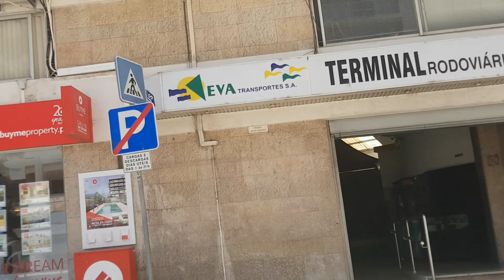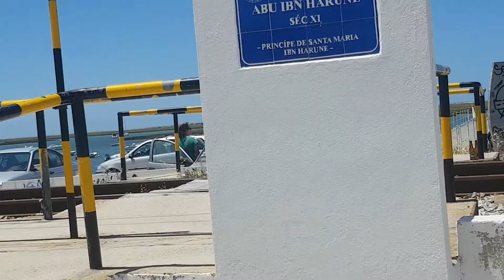Pontos turísticos de Portugal - Algarve - Faro e Fuseta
Olá pessoal
Venham connosco conhecer as maravilhas que Portugal tem a oferecer! Hoje fomos fazer um breve passeio por Faro e passar a tarde na MA RA VI LHO SA praia da Fuseta!
Espero que gostem e se tiverem sugestões de lugares para visitar, deixem nos comentários.

Não se esqueçam de deixar o joinha no video, compartilhar e ativar as notificações!!
Fiquem todos com Deus e um grande beijo e um forte abraço!! :)